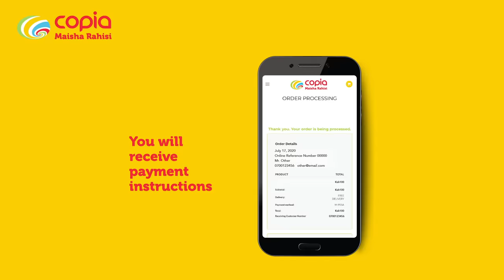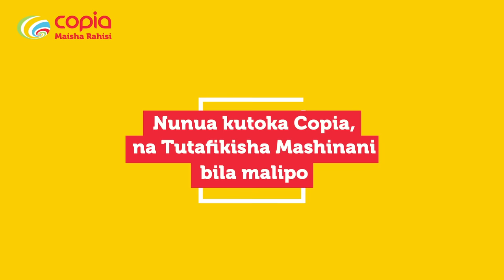Buy and send goods upcountry with Copia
Buying goods to send upcountry has never been easier with Copia. Here's how you can do it.
place your order and we'll deliver safely in just 2-4 days.

to start shopping today.